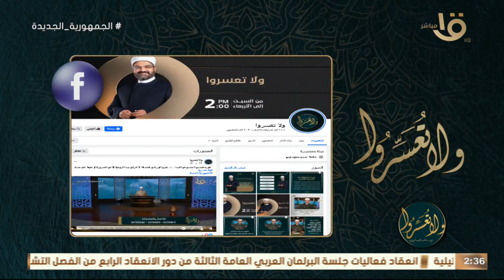ولا تعسروا |أصحاب السعادة.. مهارة إدارة الأوقات الزواجية مع د. عمرو الورداني في حلقة كاملة 20-4-2024